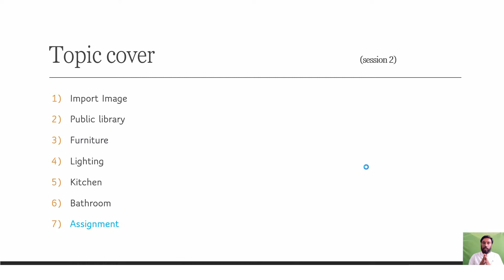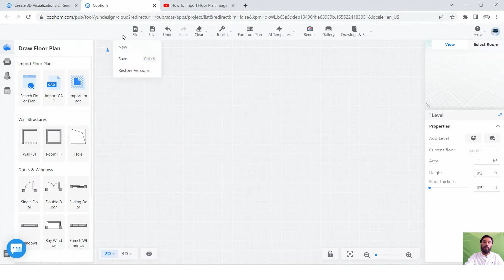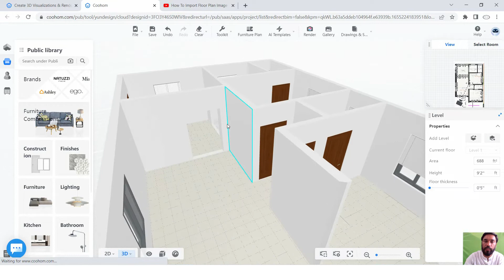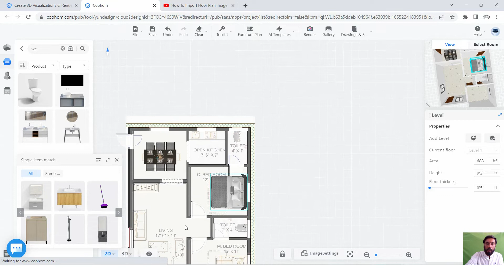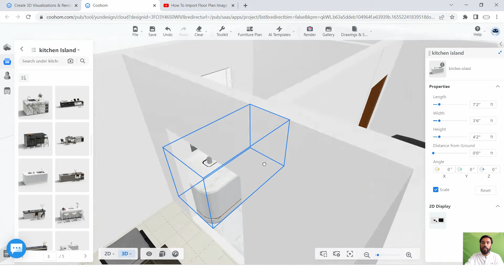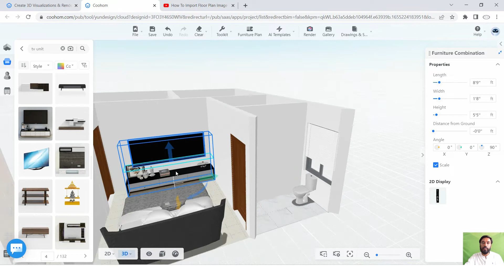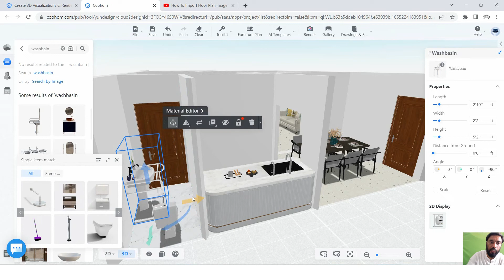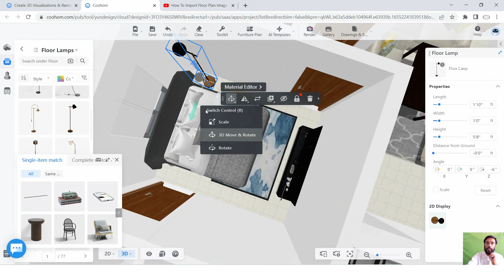How does Coohom work? Coohom introduction / class 2 / jeet Bhatia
How does Coohom work?
Is Coohom free?
How do you render in Coohom?
How do you make furniture with Coohom?
Coohom Tutorial: Draw Second Level
Coohom For Beginners | Create your first photo-realistic render
3dsmax

in this class, we will learn -
1 Import Image
2 Public library
3 Furniture
4 Lighting
5 Kitchen
6 Bathroom